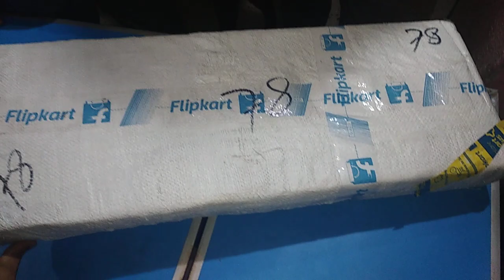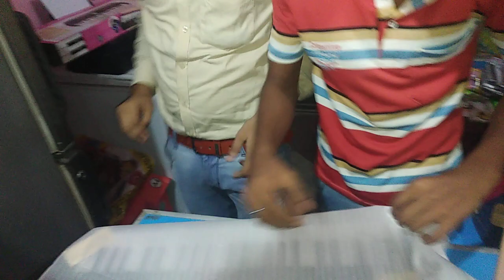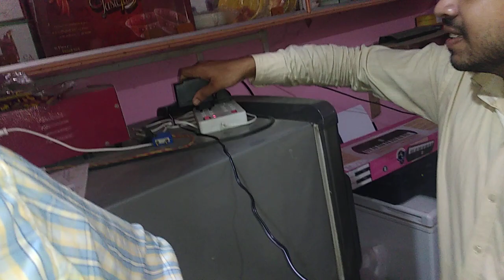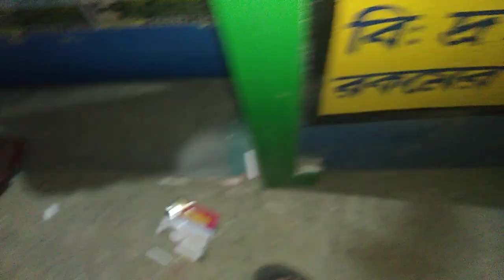Casio SA 78 SA-78 Mini (44 keys) Digital portable keyboard Full video Unboxing